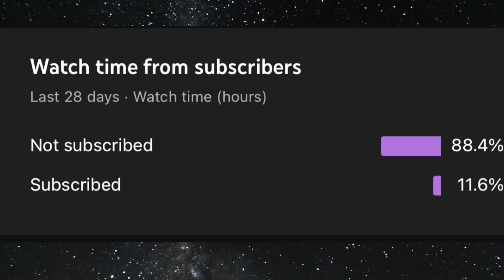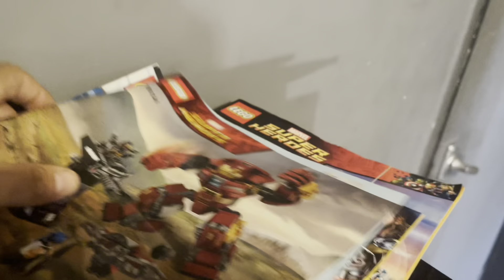Parting Out All My LEGO MARVEL Sets!!! (Part 2) IVE FINALLY FINISHED!!!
Hey Guys 👋
This is my video giving you an update on what I’ve been up too with my Lego Collection! I’ve been really busy parting out and breaking down Lego Marvel sets so that I can crack on with Mocs and Reviews! 🙌👍🙌👍🙌